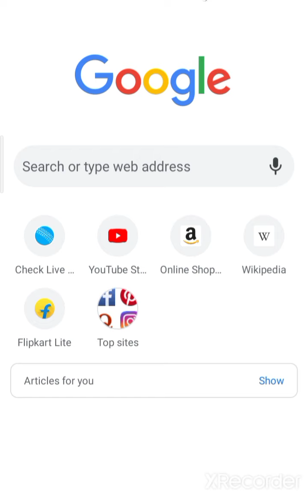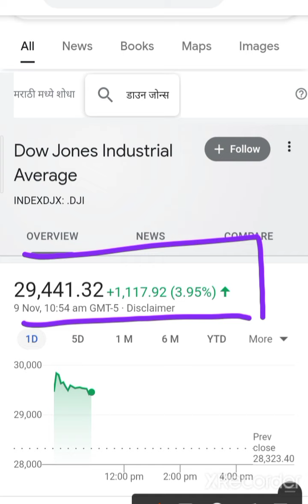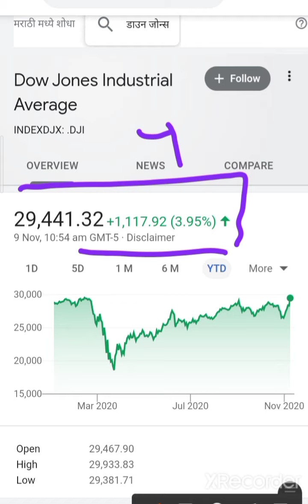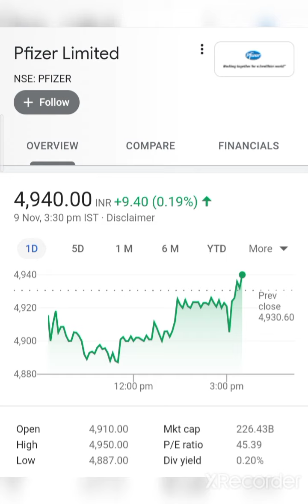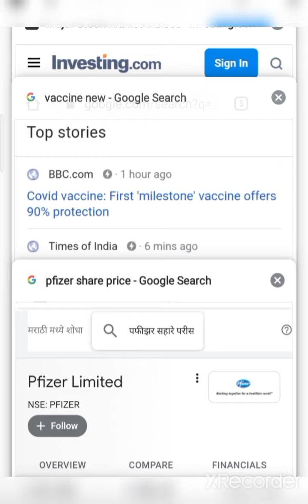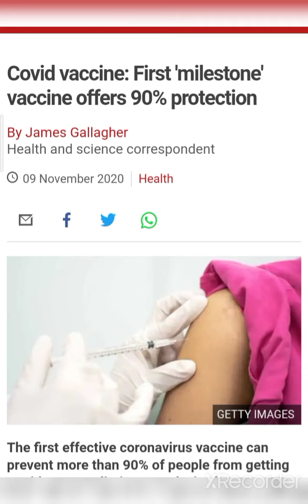Breaking News 💥भयंकर तेजी💥 सभी के लिये खुशखबरी पैसा बणेगा बहुत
💰🙏given below🙏💰

2  Rich Dad poor Dad best selling books in world financial freedom knowledge

3 The  richest person in Babylon

4 How to ma ke money in stock market

5 One up on wall Street

7 Romancing the Balance Sheet

8 Common  and uncommon  stock profile in Share  market